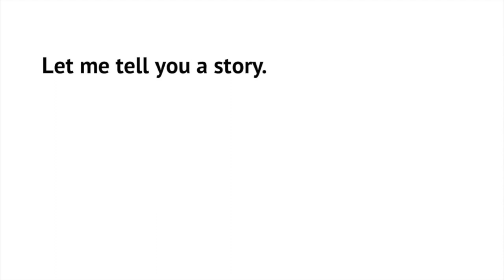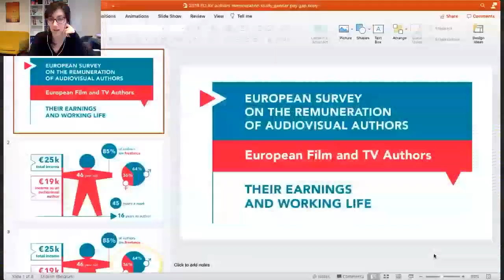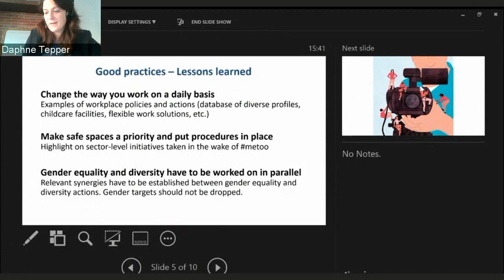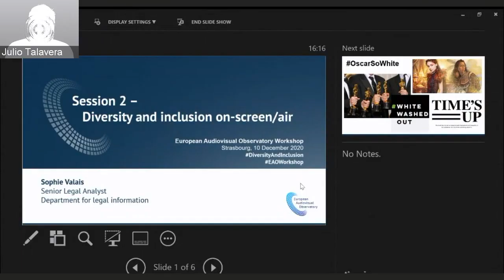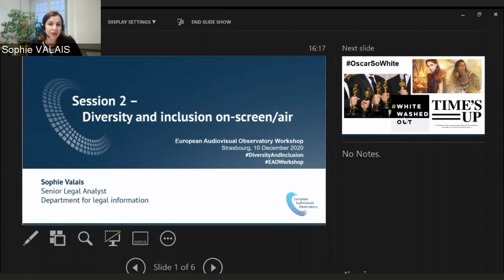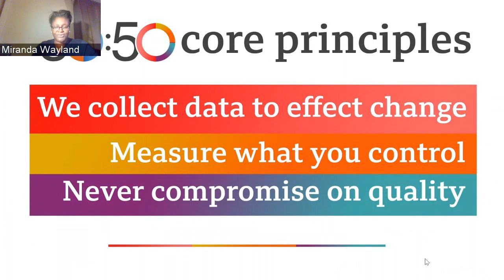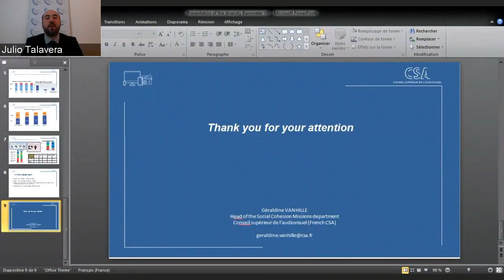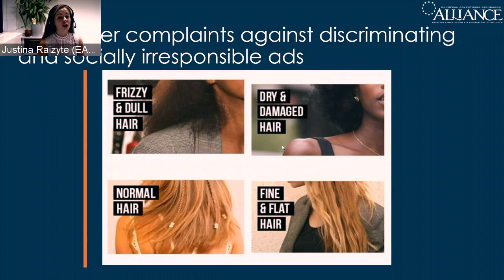Workshop: Diversity and Inclusion in the European audiovisual industries: both on and off-screen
This online workshop was organized on 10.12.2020 by the European Audiovisual Observatory, part of the Council of Europe in Strasbourg.